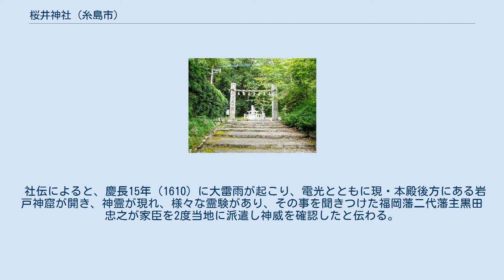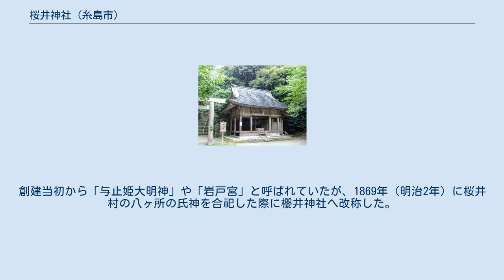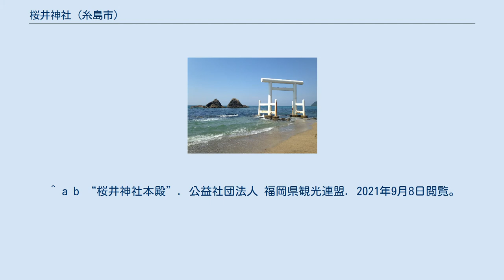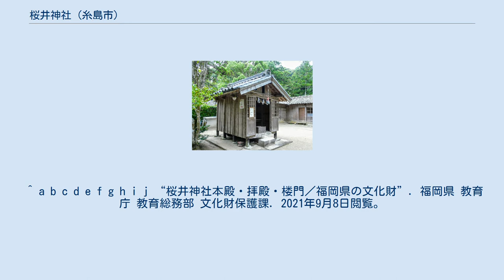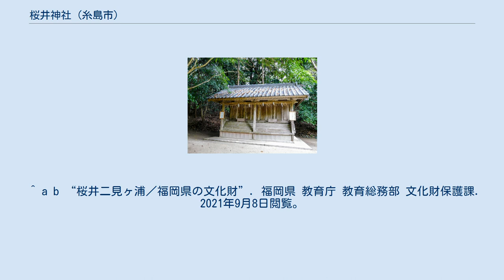桜井神社 (糸島市)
桜井神社（さくらいじんじゃ）は福岡県糸島市志摩桜井にある福岡藩二代藩主黒田忠之が創建した神社で、正式には「櫻井神社」である。
また、境内に隣接し伊勢神宮の内宮・外宮より勧請した櫻井大神宮がある。
 社伝によると、慶長15年（1610）に大雷雨が起こり、電光とともに現・本殿後方にある岩戸神窟が開き、神霊が現れ、様々な霊験があり、その事を聞きつけた福岡藩二代藩主黒田忠之が家臣を2度当地に派遣し神威を確認したと伝わる。
その後、黒田忠之により寛永2年（1625年）に櫻井大神宮が創建され、次いで寛永9年（1632年）に櫻井神社が創建された。
当社に、筑前神官の学問所が設置され、筑前国の信仰の拠点となっていた。
創建当初から「与止姫大明神」や「岩戸宮」と呼ばれていたが、1869年（明治2年）に桜井村の八ヶ所の氏神を合祀した際に櫻井神社へ改称した。
 本殿に以下の神を祀る。
 以下は境内社であるが、櫻井神社が推奨する参拝順に記載している。
 櫻井神社の南西部の境内に隣接した光寿山にある。
櫻井大神宮境内入り口の石段前の鳥居は、2013年（平成25年）の伊勢神宮第六十二回式年遷宮で外宮板垣北御門の鳥居を譲与され、2015年（平成27年3月）に移築された。
石段上部の境内前鳥居も伊勢神宮より移築されたものである。
社殿は、神明造、茅葺の拝殿、中殿、本殿が建つ。
 櫻井神社創建前に岩戸神窟の神託を受けた黒田忠之が、伊勢神宮の内宮、外宮から分祀を受け、寛永2年（1625年）に創建する。
かつて伊勢神宮同様に20年ごとの式年遷宮を行っていたが、慶応二年（1866年）の第13回目の遷宮を行って以降は行われなくなり、現在の社殿は慶応二年（1866年）建立である。
本殿に内宮・外宮を合祀しており、本殿の千木は向かって右が水平切りで内宮の天照大御神を現し、向かって左が垂直切りで外宮の豊受大御神を現す当社独自の建築様式である。
 年間の祭事。
 ^ “ご由緒”. 櫻井神社公式. 2021年9月8日閲覧。
 ^ a b “桜井神社本殿”. 公益社団法人 福岡県観光連盟. 2021年9月8日閲覧。
 ^ “櫻井神社”. 糸島市. 2021年9月8日閲覧。
 ^ a b c d e f 糸島市 教育委員会設置 現地案内板による。
 ^ a b c d e f g h i j “桜井神社本殿・拝殿・楼門／福岡県の文化財”. 福岡県 教育庁 教育総務部 文化財保護課. 2021年9月8日閲覧。
 ^ “ご祭神”. 櫻井神社公式. 2021年9月8日閲覧。
 ^ a b c d “桜井神社石橋／福岡県の文化財”. 福岡県 教育庁 教育総務部 文化財保護課. 2021年9月8日閲覧。
 ^ 福岡 伊勢神宮の鳥居を移築　糸島の桜井大神宮 - 朝日新聞、2015年3月21日 ^ 現地案内板による。
 ^ a b c “櫻井大神宮”. 櫻井神社公式. 2021年9月8日閲覧。
 ^ “筑前二見ヶ浦”. 櫻井神社公式. 2021年9月8日閲覧。
 ^ a b “桜井二見ヶ浦”. 糸島市 産業振興部　商工観光課. 2021年9月8日閲覧。
 ^ “年間行事”. 櫻井神社公式. 2021年9月8日閲覧。
 ^ a b “桜井二見ヶ浦／福岡県の文化財”. 福岡県 教育庁 教育総務部 文化財保護課. 2021年9月8日閲覧。
 ^ “有形文化財一覧”. 糸島市 教育委員会 文化課. 2021年9月8日閲覧。